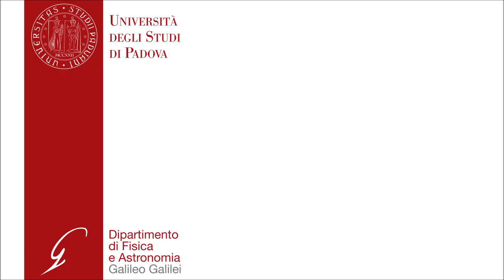ES05 - Pendolino elettrico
Osservazione del comportamento di una pallina di midollo di sambuco in presenza di cariche elettriche.

Procedimento:
Si strofina con un panno di lana una bacchetta di plexiglas e la si avvicina a una pallina di midollo di sambuco sospesa con un filo isolante, osservando cosa succede.

Osservazioni:
Quando avviciniamo la bacchetta di plexiglas elettrizzata alla pallina di sambuco, questa viene attirata dalla bacchetta fino a toccarla. Dopo il contatto, la pallina viene respinta dalla bacchetta.